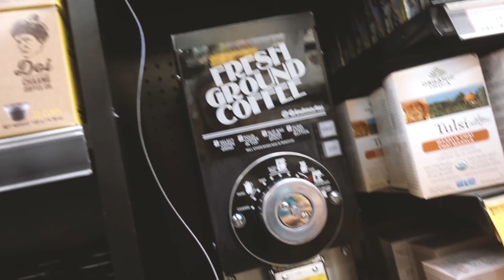OUR NOT SO PERFECT THANKSGIVING *It was perfect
THEME SONG MUSIC:
All Of Us - BY Johan Börjesson

GEAR
Main Camera - SONY rx100 V